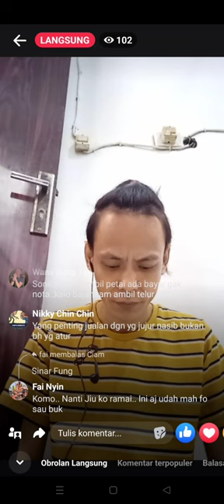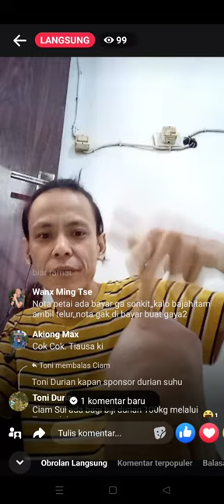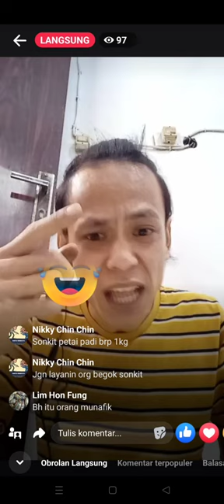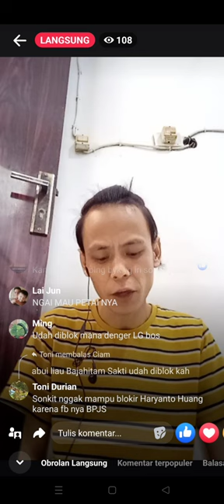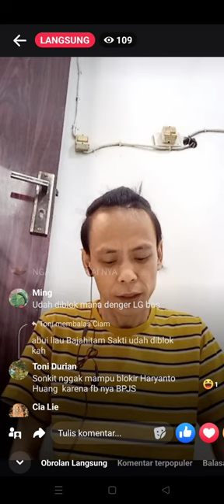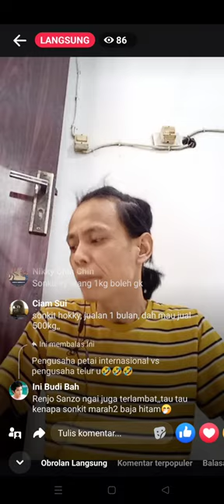Kevin Liu sonkit marah bajahitam Aliang bo dan Sonny Huang gara2 ganggu jualan petai